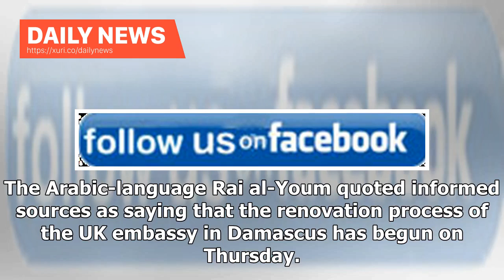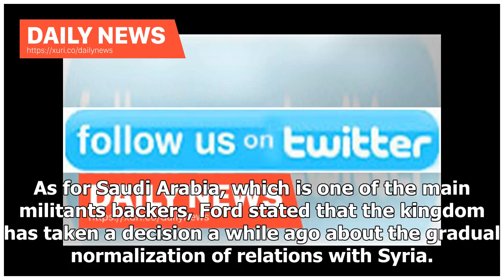Daily News - Farsnews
UK Renovating Embassy in Damascus, Reopening LikelyTEHRAN (FNA)- The British government is reportedly renovating its embassy building in Damascus as the likelihood of reopening the UK diplomatic mission in the Syrian capital is quite high, media sources reported. The Arabic-language Rai al-Youm quoted informed sources as saying that the renovation process of the UK embassy in Damascus has begun on Thursday. The sources pointed to the presence of an interior renovation team in Damascus, and said ...